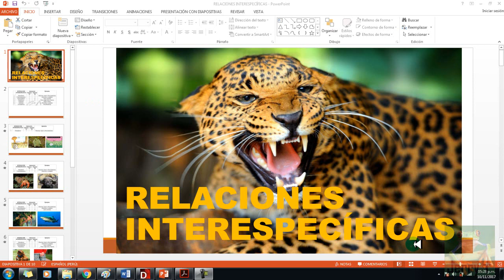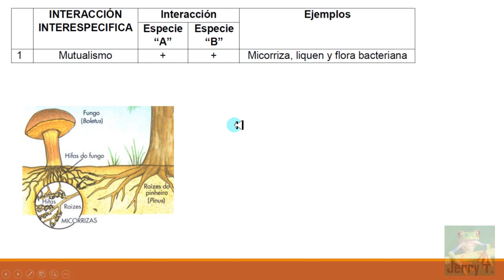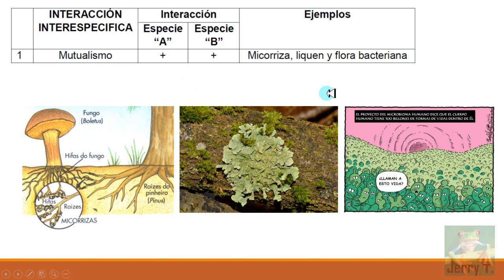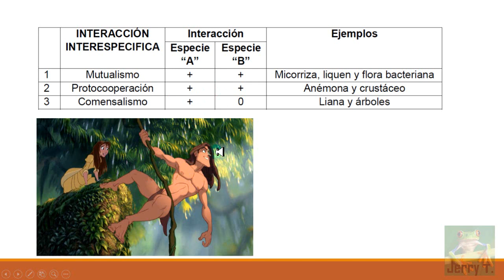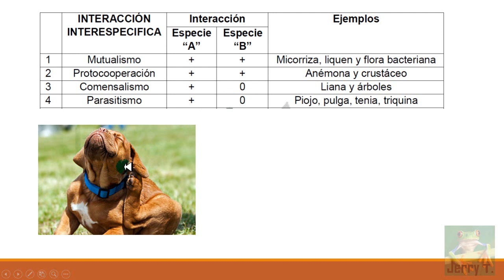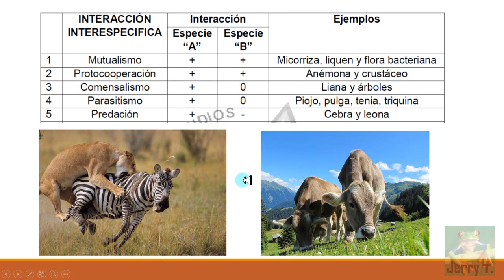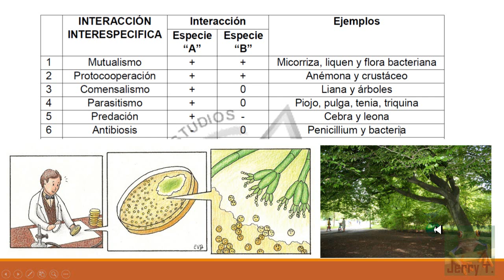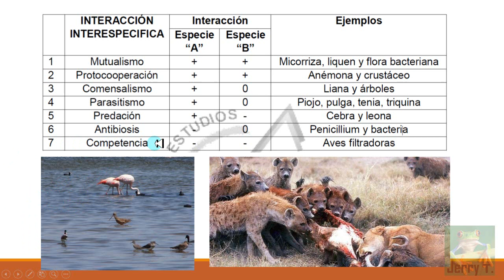ecología ( mutualismo, parasitismo, comensalismo, etc)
-mutualismo
-comensalismo
-parasitismo